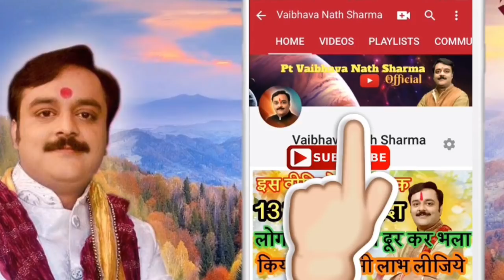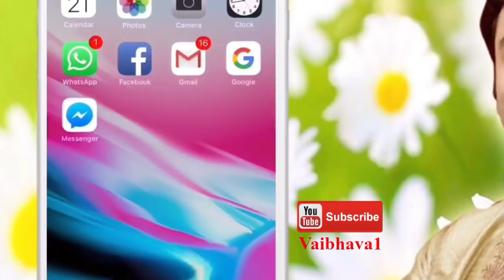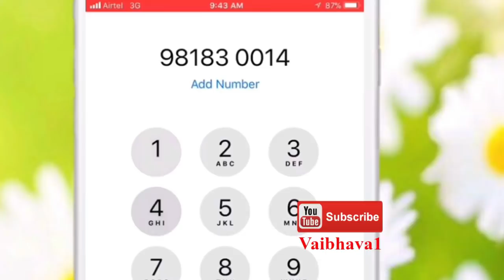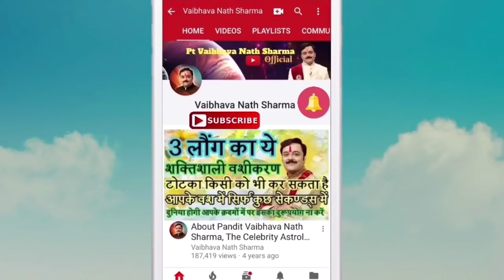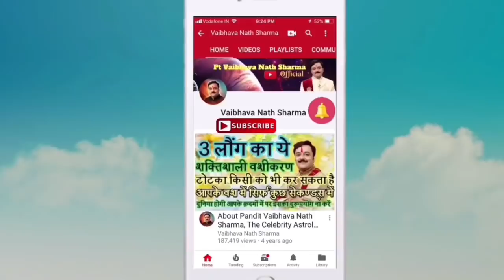रोज घर से यह उपाय कर के निकलें, शत्रुओं का होगा नाश और मिलेगी हर काम में सफलता | Vaibhava1